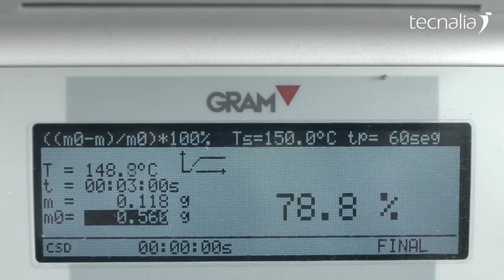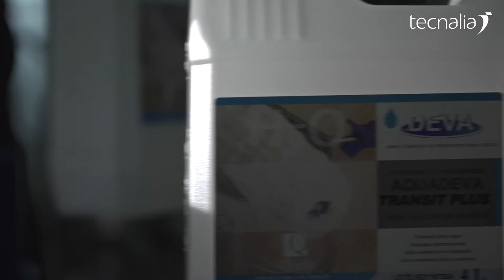Arrakasta-Kasuak QUIDE/DEBArekin, TECNALIA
Etengabe berrikuntzaren eta I+Garen alde egiteak aukera ematen dio QUIDE/DEVAri produktu berritzaileak garatzeko
eta besteetatik bereizteko, bai produktu-aukeran, bai produktuen kalitatean.

Arrakasta hori lortzeko, pasioz egin behar izan zaie aurre zailtasunei, eta, batez ere, berrikuntza eta teknologia hartu behar dira etorkizun lehiakor baten ateak irekitzeko giltzatzat.

Hamarkada bat baino gehiago daramagu lankidetzan, produktu eta prozesu berriak diseinatzen, baliozkotzen eta ziurtatzen; horrek aukera eman dio QUIDE/DEVAri merkatu berrietara berme eta konfiantzarekin heltzeko, etorkizuneko zailtasunei aurrea hartzeko eta negozio-aukera berriak skuratzeko.